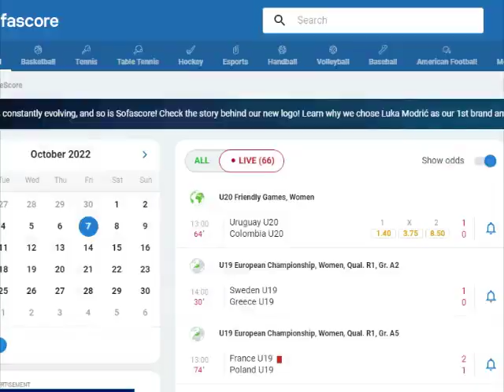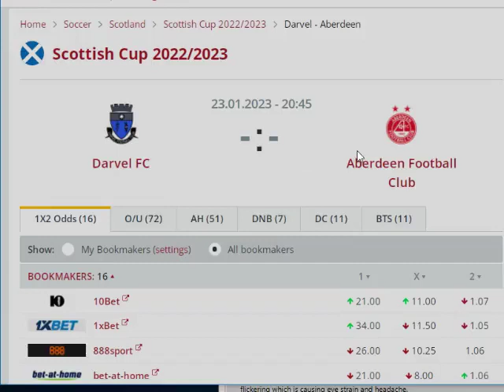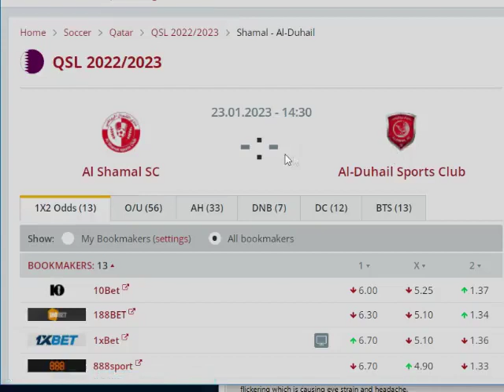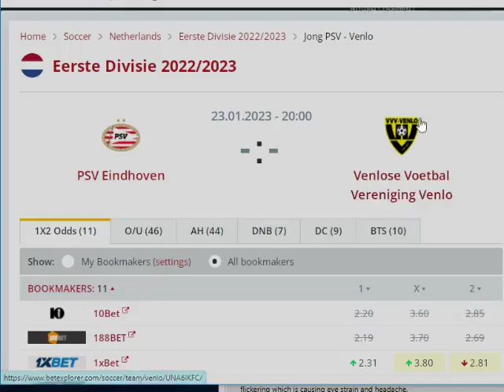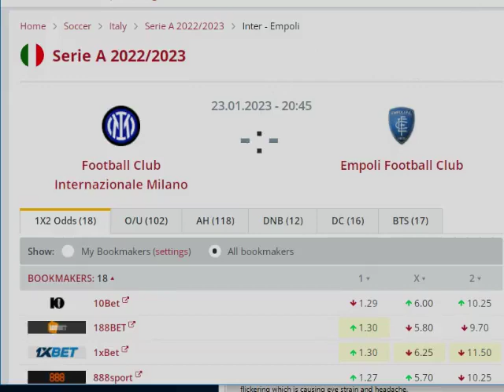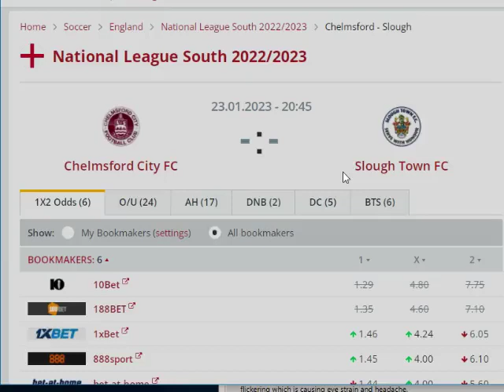Today's Soccer Predictions Monday 23 January 2023